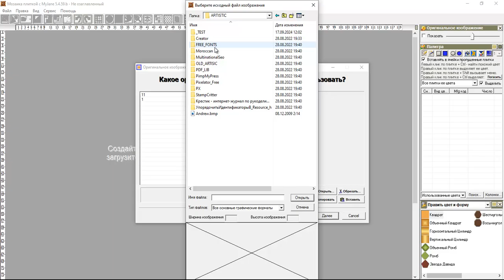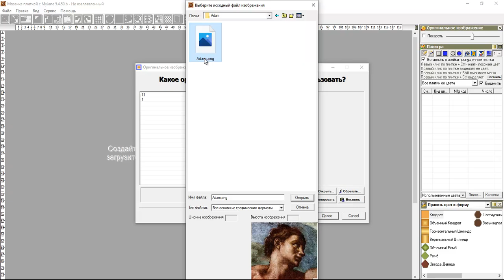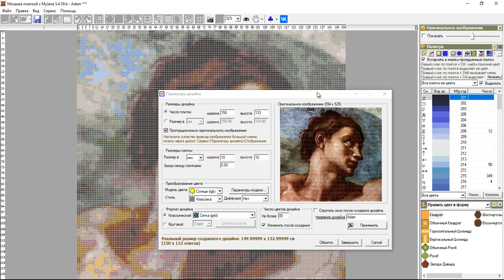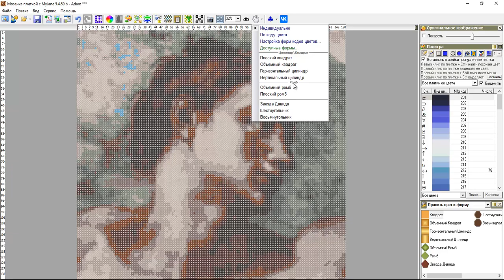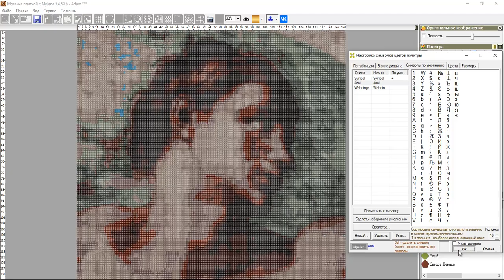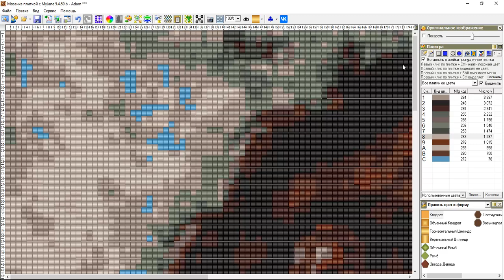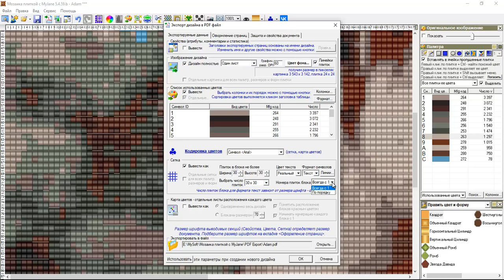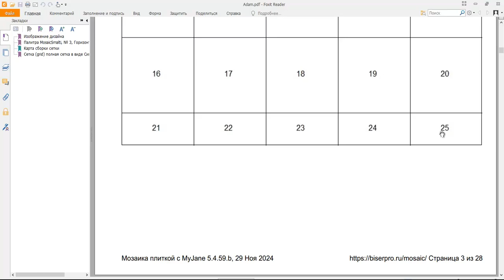Мозаика плиткой. Картина по фото